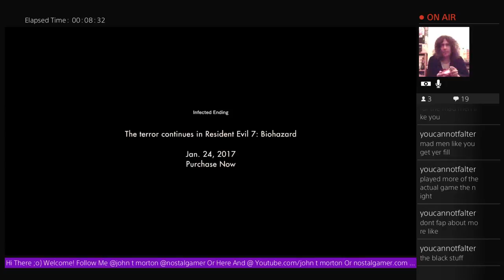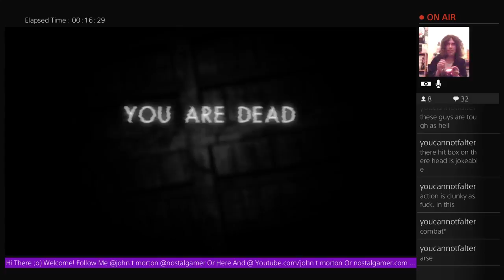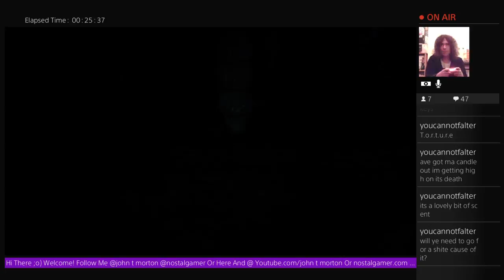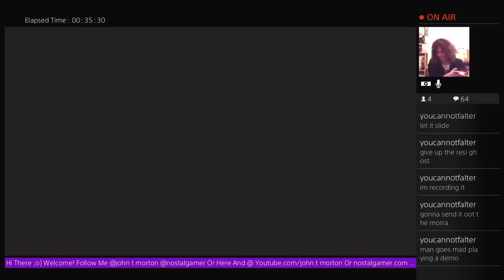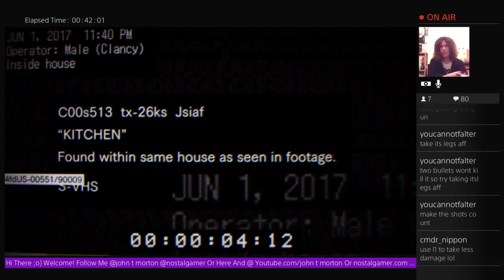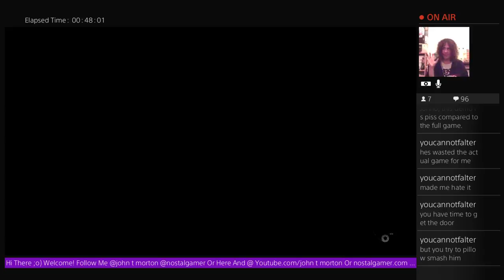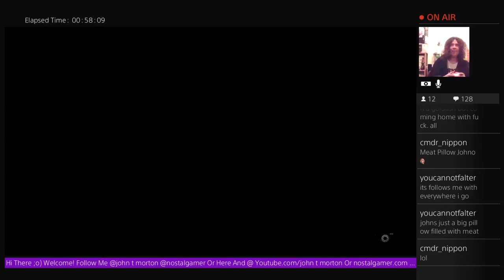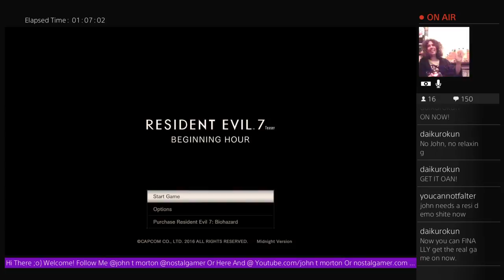Nostalgamer Lets Play Resident Evil 7 Beginning Hour True Good Ending On PS4